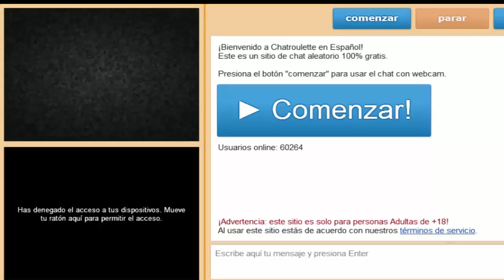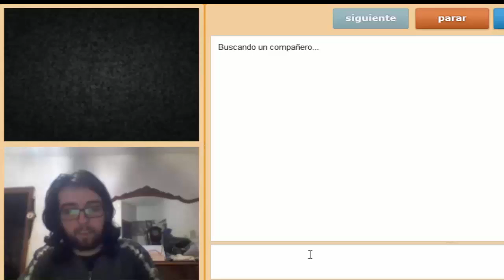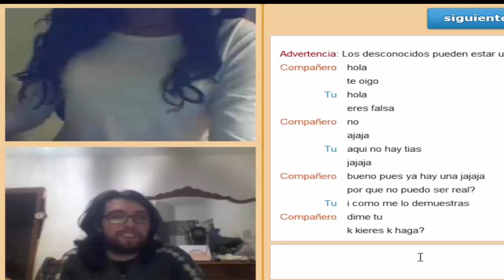¿QUE TIPOS más RAROS? LA BURLA 2.0 | CHATROULETTE | Jomanplay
vamos con este vídeo sobre CHATROULETTE, algo diferente para variar veamos que personas circulan por CHATROULETTE, encontramos a varios TIPOS muy raros y a una chica que la llame LA BURLA que me canta una CANCIÓN que estaba chapurreando sobre un RAP, bueno sin más dilatación os dejo con este vídeo de CHATROULETTE, un abrazo.

mi sensual google.
mi atractivo instagram.
mi pagina de musica.
mi feo twitter.